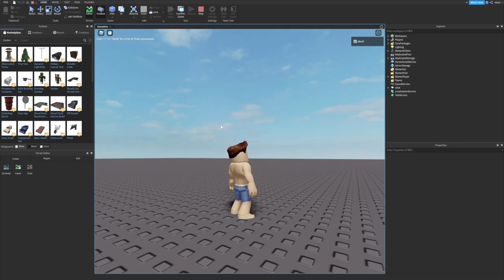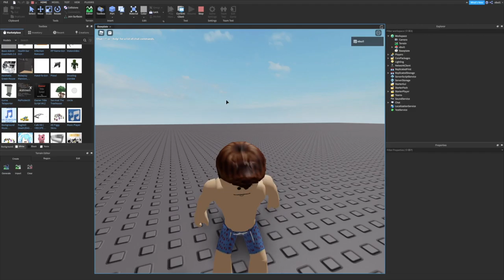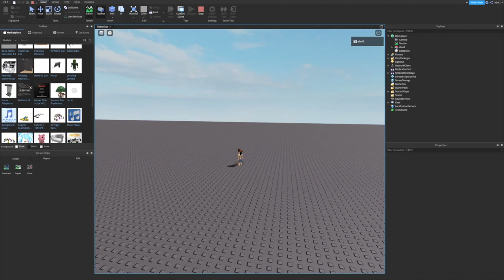Live Pretend Stream Trailer Dynamic Ship Simulator